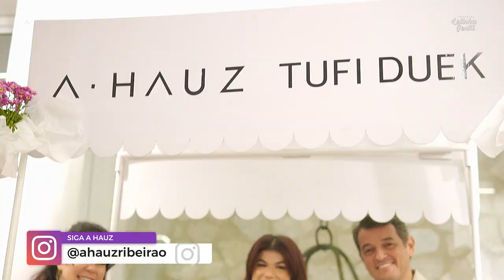A HAUZ - Inauguração com Tiago Abravanel em Ribeirão Preto fecha a rua com convidados.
Inaugura em Ribeirão Preto a 1° franquia do AMC com as marcas Tufi Duek, Oásis Resort , Open, e Colcci.
Na rua João Penteado 770.